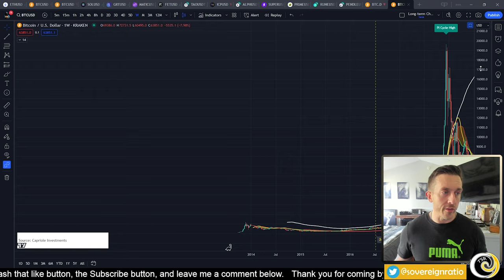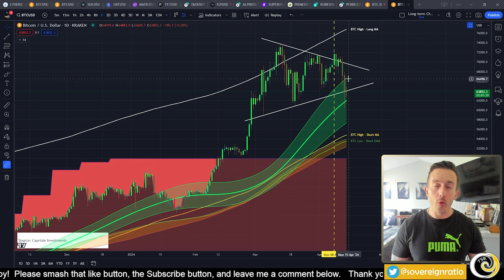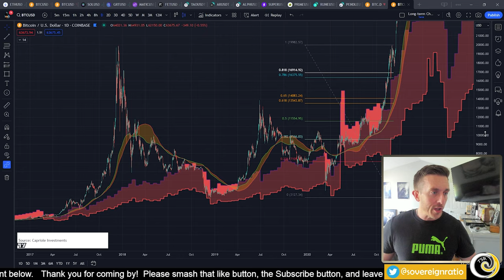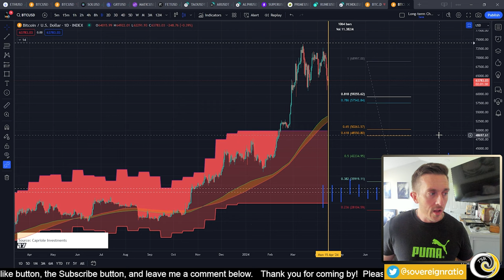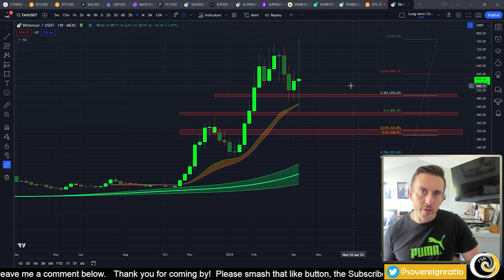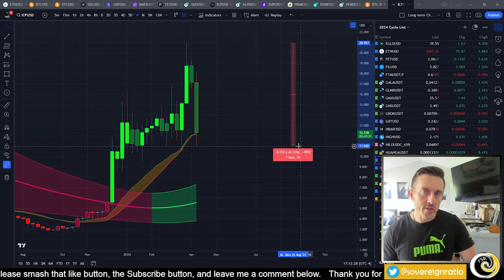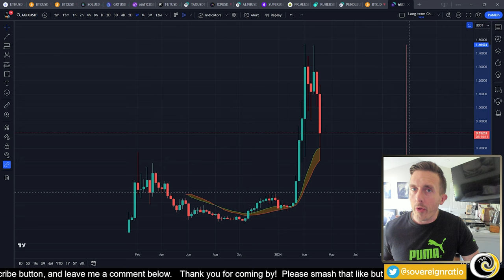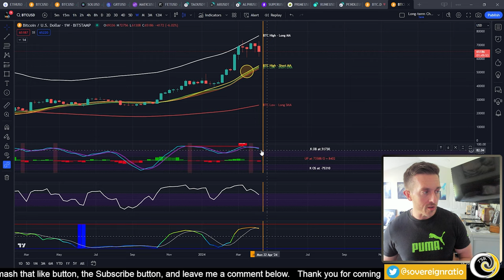BITCOIN and Altcoin Pre-halving DUMP! Why you should be excited (and cautious)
We are just a few short days away from the Bitcoin halving, one of the most bullish events in all of crypto.  With all of the issues in Iran and Israel as justification for the chart, there is a lot on the line for investors right now.  Today, we look at why you should stick to the charts on focus on getting the best entries possible.

Trading Bitcoin, Ethereum, and altcoins can be difficult to understand, especially for someone new to crypto.  The Sovereign Ratio is dedicated to using market psychology and TA, in addition to Bitcoin news, to help with Bitcoin trading for beginners and seasoned folks alike.

X (Twitter): @sovereignratio

Timestamps:

The Sovereign Ratio is a channel focused on self-improvement and investing, specifically crypto, along with fitness, mindset, and empowerment.  The 1.618 ratio is everywhere, from having been shown in studies to be the most attractive shoulder to waist ratio for men, to the measurement of a wave at it's peak.

The opinions in this video are strictly that, opinions, and are not meant to be taken as financial advice in any way.  I am not a financial advisor and any action you take as a result of this video is your action and your action alone.  Please contact a financial advisor if you need investment advice.